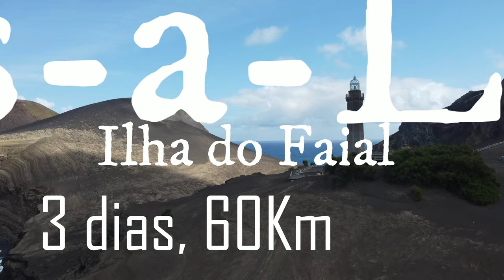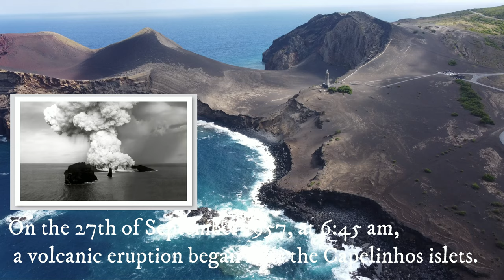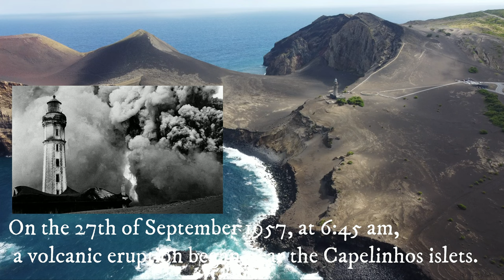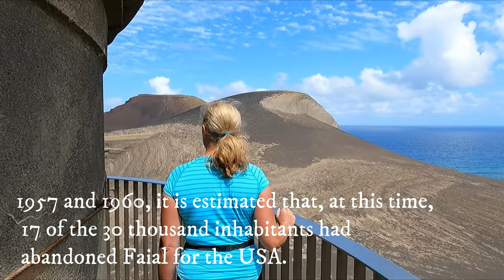Grande rota da ilha do Faial , Açores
Na continuação do nosso projeto, fazer as 9 ilhas dos Açores Lés-a-Lés!
Agora foi a vez de fazer a Ilha do Faial!
Tem sido uma experiencia incrível, conhecer todas as ilhas a caminhar, é assim que se vê muitos pormenores que de outra maneira passariam despercebidos!
A ilha do Faial foi a quinta ilha a fazer deste modo, Lés-a-Lés.

Acompanhe-nos neste vídeo e partilhe esta aventura connosco!

A Ilha do Faial é a 4a maior Ilha do Arquipélago, com 21km comprimento e 14km de largura (173,42km2), tem a 3a maior população, com aproximadamente 15.000 habitantes (censo 2011).
A Ilha é formada por uma linha montanhosa que a atravessa de leste a oeste, pontuada por inúmeros cumes vulcânicos, dos quais se destaca a Caldeira, uma cratera gigante com 2000m de diâmetro por 400 m de profundidade, resultado de intensas erupções que em muito contribuíram para a formação da ilha, tal como a vemos hoje.
No extremo oeste da ilha vemos o Vulcão dos Capelinhos, cuja erupção aconteceu em 1957-58, há́ pouco mais de 60 anos, e que marcou profundamente a ilha até aos dias de hoje.
As zonas altas da ilha são marcadas pelos montes e por extensas áreas de pasto e de floresta, que originam paisagens impactantes, com uma intensa paleta de verdes. A costa é caracterizada por uma grande variedade de formações, desde encostas dominadas por falésias a baias protegidas, piscinas naturais e diversas praias de areia negra.

Desde o seu povoamento até hoje, a cidade da Horta tem sido um local de encontro e de convívio entre povos e culturas de diversos locais do mundo. A sua Marina é uma das mais movimentadas do mundo, acolhendo anualmente mais de 1200 embarcações que atravessam o Oceano Atlântico. Iniciada há séculos, a escala da Horta continua a ser hoje um ritual obrigatório para marinheiros do mundo inteiro.
Ainda hoje a ilha do Faial é reconhecida pela forma harmoniosa como conjuga o melhor da natureza, em terra e no mar, com este sentimento de proximidade do mundo, um sentimento que é feito de partilha, de curiosidade e de generosidade.
O Faial é também uma das três ilhas do Triângulo dos Açores, precisamente um dos lugares na região onde estes contrastes paisagísticos e culturais são mais evidentes.

As ilhas do Triângulo – Faial, Pico e São Jorge – assim denominadas pela sua proximidade geográfica e histórica, são três ilhas muito distintas, cujos atributos naturais, como a idade geológica, a dimensão, a forma ou o relevo, potenciaram caminhos de desenvolvimento social, cultural e económico muito diferentes.
As três ilhas têm ligações marítimas regulares durante todo o ano.

Faial e Pico são as ilhas mais próximas dos Açores, distando apenas 5 milhas náuticas uma da outra (aproximadamente 8 km). Uma viagem de ferry entre Faial e Pico demora apenas 30 minutos, havendo várias ligações diárias, ao longo de todo o ano.

A viagem de ferry entre o Faial e São Jorge demora 2 horas, havendo ligações diárias durante o Verão e ligações em dias alternados durante o Inverno.

Embora seja uma pequena ilha no meio do Atlântico, a história do Faial cruza-se por diversas vezes com os grandes acontecimentos da história internacional. Com um dos portos mais seguros e importantes dos Açores, o Faial esteve ligado aos Descobrimentos, ao comércio marítimo com o a Ásia, África e Américas, à baleação americana de longo curso, às comunicações com cabos telegráficos submarinos, à aviação.

O Vulcão dos Capelinhos é uma das maiores atrações turísticas do Atlântico.

No dia 27 de Setembro de 1957, pelas 6:45 da madrugada, uma erupção vulcânica iniciou-se junto aos ilhéus dos Capelinhos.

O vulcão foi tão violento que o Faial viu mesmo o seu território ser aumentado em 2,4 quilómetros quadrados.

O rasto de destruição deixado por esta erupção foi enorme, mas hoje é uma das paisagens mais emblemáticas do arquipélago dos Açores

Foram 13 meses ao todo até o vulcão ter voltado à inatividade, no dia 24 de outubro de 1958. Durante este tempo, o céu estava sempre negro, os terrenos de cultivo cobertos de cinzas vulcânicas e as casas nas imediações acabaram por ser soterradas ou ruírem com a força dos tremores de terra provocados pelo vulcão.

Perante a gravidade da situação emergente, foram encaminhados auxílios para o Faial de modo a amenizar a aflitiva situação das populações atingidas, resultando numa imigração bastante significativa da população entre 1957 e 1960, estima-se que, nesta altura, 17 dos 30 mil habitantes tenham abandonado o Faial rumo aos EUA.